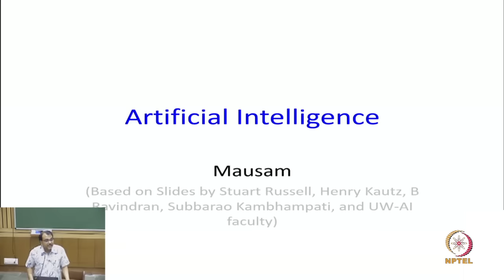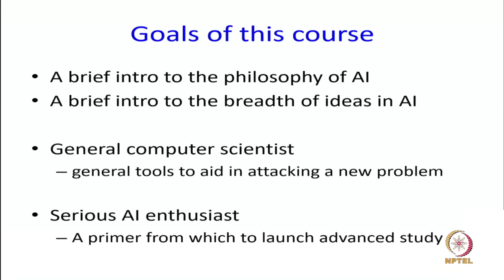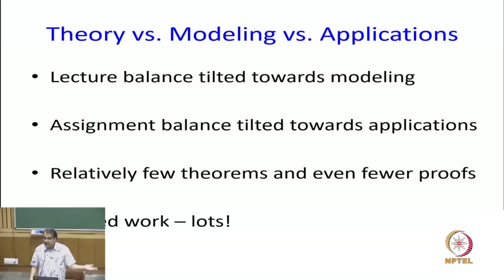Introduction: What to Expect from AI